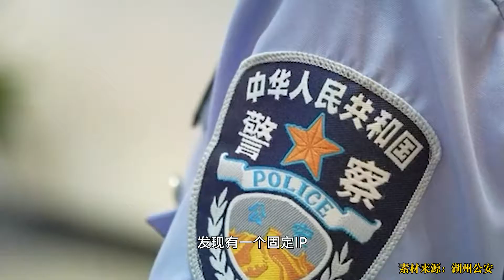程序员编程抢挂HPV疫苗号牟利40万：在多省市抢挂号500余个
近日，浙江湖州。某医院报案，称其HPV疫苗预约挂号平台始终无法进入。警方调查锁定了技术开发人员李某彬，将其抓获。Recently, Huzhou, Zhejiang. A hospital reported that its HPV vaccine reservation registration platform was always inaccessible. The police investigation targeted Li moubin, a technology developer, and arrested him.